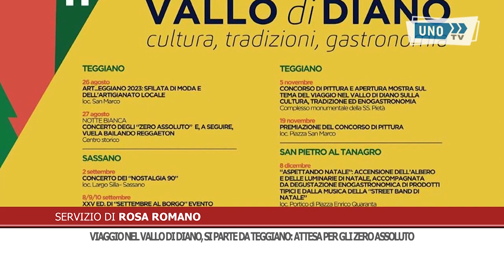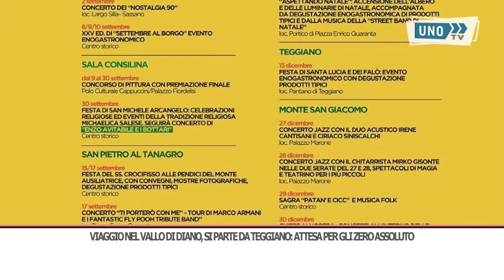SRV TEGGIANO ZERO ASSOLUTO